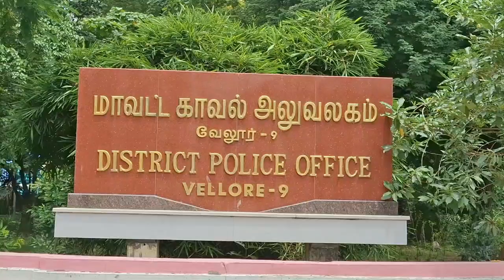வே.மா. காவல் துறை : களவு போன/திருடு போன செல்போன்கள் கைப்பற்றி உரிய உரிமையாளரர்களிடம் ஒப்படைப்பு